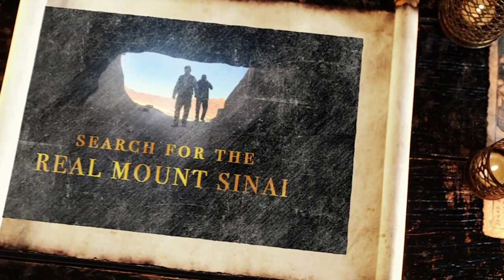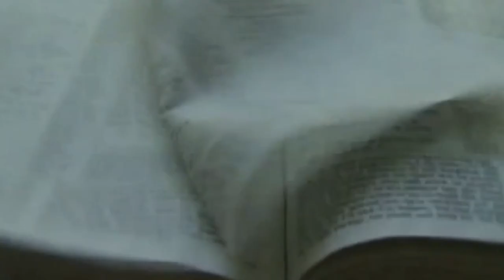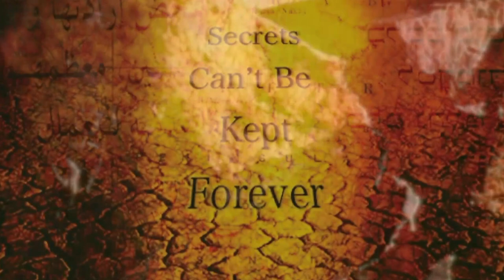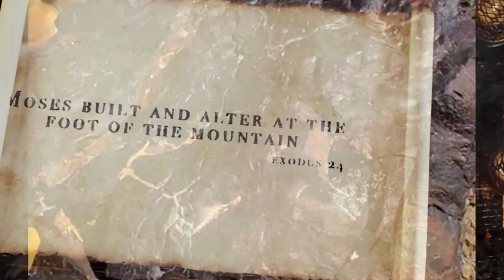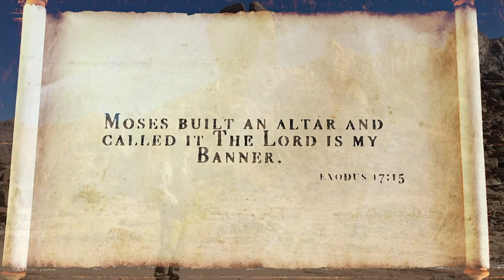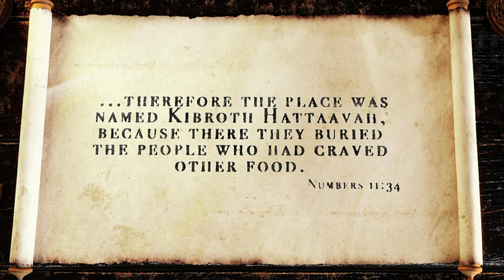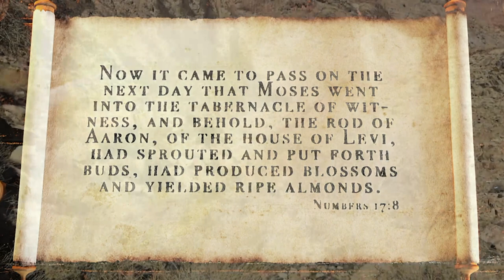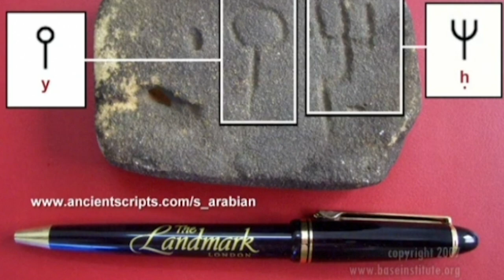"The Search for the Real Mount Sinai" w/ Bob Cornuke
With Bob Cornuke

Want Daily Encouragement? Text ‘dailydevo’ to 94000 and sign up to receive a Daily Devo directly to your phone every weekday: